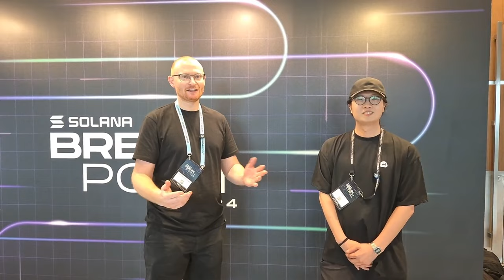Solana Breakpoint 2024: Quick Alpha Dump on Sanctum with Jesse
In this video we interview Jesse from Sanctum at Solana Breakpoint Singapore 2024.

⏰Timestamps⏰
00:00 Welcome to Solana Breakpoint 2024 in Singapore
00:04 Introducing Jesse from Sanctum
00:26 Sanctum's Mission and Branding
01:25 The Magic Behind Sanctum's Design
02:12 Quickfire Questions with Jesse
03:09 Jesse's Favorite DeFi and Solana Meme
04:06 Final Thoughts and Advice for Crypto Enthusiasts

What Wallet?

Solana 👉 2coZyEDezNyzTvfAYkAJRZZGabsx4JtA8XFzXTLCCRN7